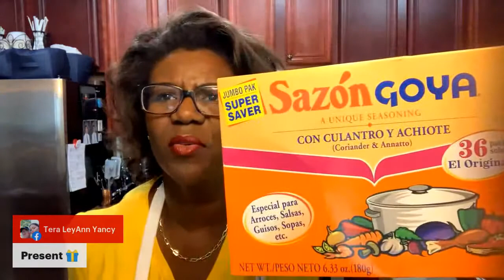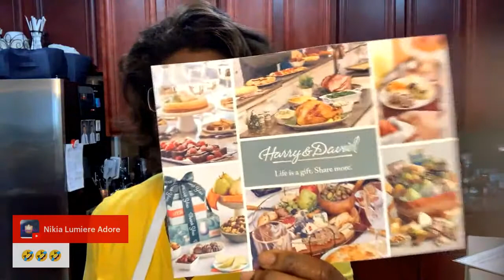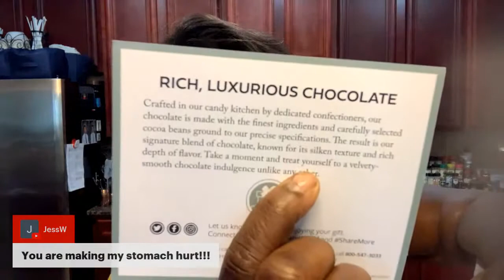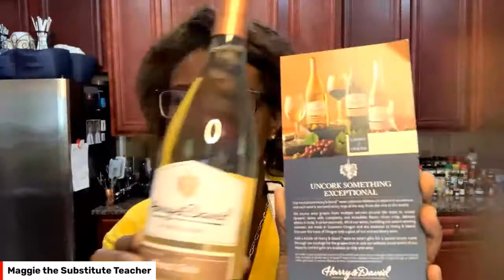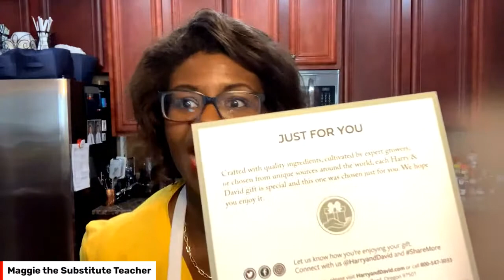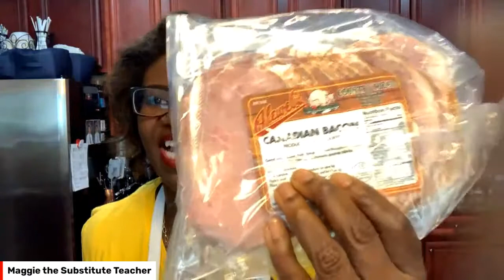Salmon Pinwheels - LIVE COOKING DEMO!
I want to toss together some ingredients to make a simple and elegant finger food today.

Thank you to EVERYONE who watches, likes, shares, and subscribes. I'm truly grateful for everything!

//METABOLIC SPECIALIST I USE!

//INSTAGRAM FOOD PHOTOS:
I'm on Instagram as margaretabrown.

//COOKWARE:
*Lodge Combo Cooker Cast Iron
*Presto Salad Shooter

//SUBSTITUTION INGREDIENTS I USE:
*Skinny Syrups Sugar Free
*Whole Foods Goat Cheese Shreds
*Kiss My Keto MCT Oil 32 oz
*Jack Link’s Beef Jerky, Zero Sugar
*Natural Vitality Calm Magnesium
*Califia Farms - Unsweetened Better Half
*Walden Farms Ketchup, 12 oz. Bottle
*Ty Ling Egg Drop Soup Mix
*Vegan Protein - Chocolate Flavor
*Make Your Own Alkaline Water
*Tortillas Cassava Flour